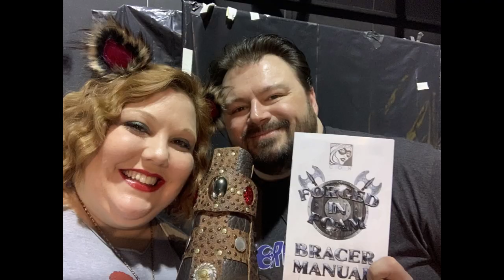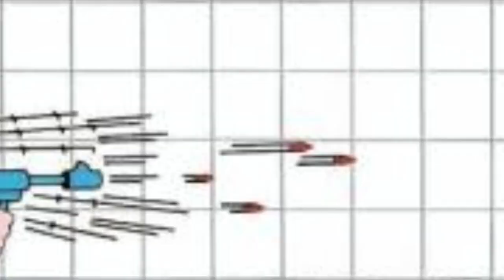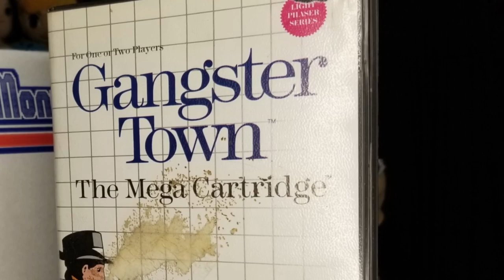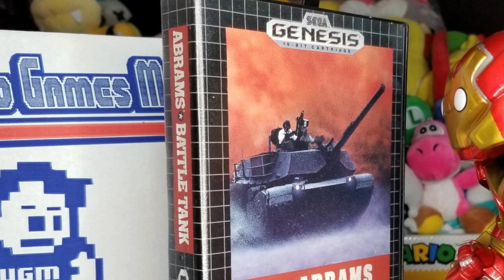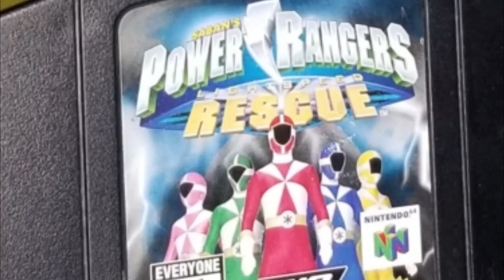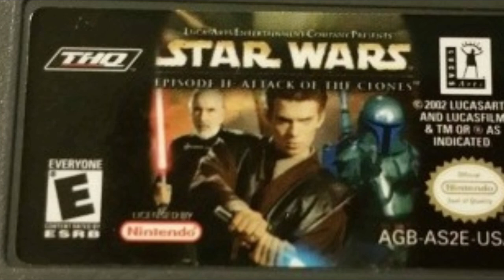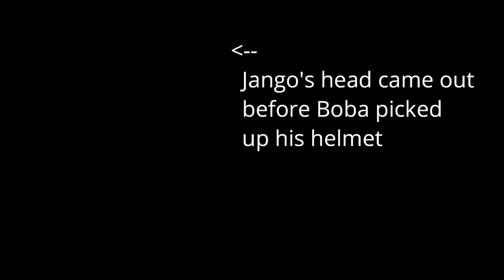VGM October 2021 -- Video Games Monthly Unboxing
It may be the spooky season but there's nothing scary about receiving retro games!  With Video Games Monthly it's no trick and all treat as they send you a box of classic gaming goodness directly to your door--not to rent or borrow--to keep!  Visit the VGM website, pick the tier of games you want to receive as well as what consoles and handhelds you're interested in.  Populate a list of the games you already have and wait for the knock at the door--you don't even have to give them any candy!

End Credit Art by:
Pit  @GlitchyNPC

SUNSET PATH on Classical Guitar - Final Fantasy XIII Lightning Returns